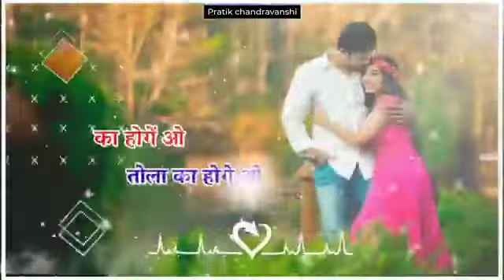CG status video new song WhatsApp song kahawat aur Mani